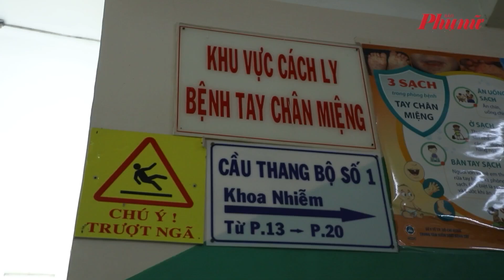TPHCM công bố dịch sởi | Báo Phụ Nữ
Ngày 27/8, UBND TPHCM vừa có quyết định về việc công bố dịch sởi trên địa bàn.